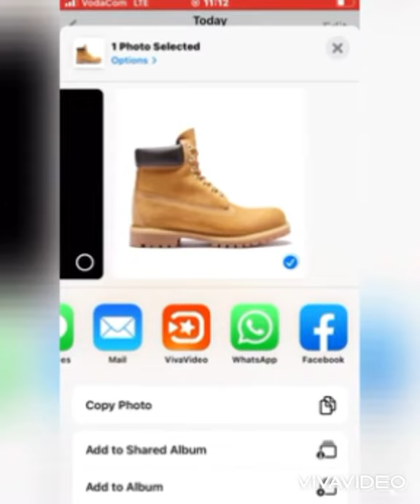How to lock a photo in your iPhone the most trick ever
For now you can Hide your  favorite photos 😳 -Did you know what guys!!  That’s the most thing eve